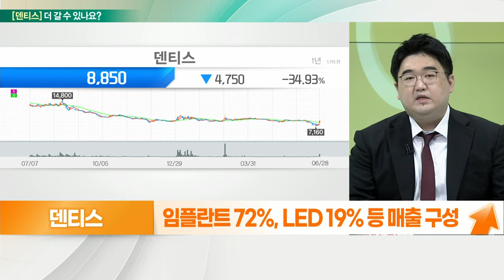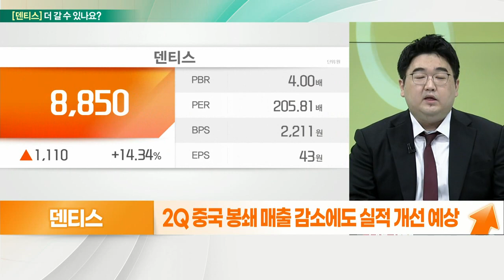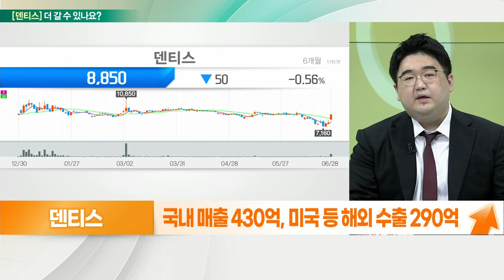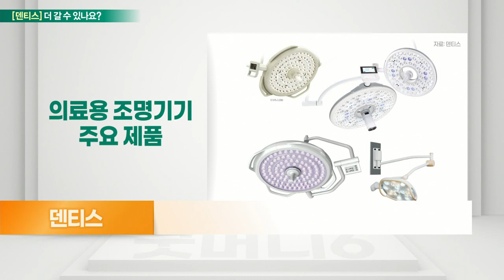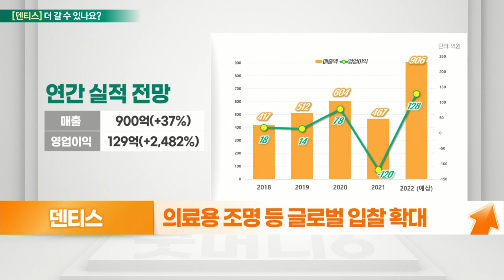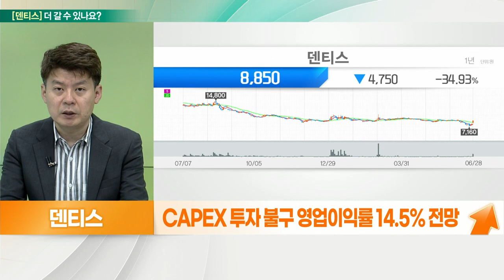덴티스(261200)... 외형 및 수익성 개선, 턴어라운드 기대_기대해도 괜찮아 (20220629)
덴티스(261200) 더 간다
- 치과용 의료기기 및 3D프린터 등 개발 생산
- 임플란트 72%, LED 19% 등 매출 구성
- 코로나19 완화로 투명교정장치 수요 증가
- 2Q 중국 봉쇄 매출 감소에도 실적 개선 예상
- 국내 점유율 증가 및 해외시장 확장 중
- 국내 매출 430억, 미국 등 해외 수출 290억
- PER 10배 수준, 외형 및 수익성 개선

- 자체 개발 의료용 조명, 국내 치과 점유율 1위
- 임플란트 의료기기, 치과용 3D프린터 등 확장
- 리오프닝 수요 증가 기대
- 북미 동부 지역 사업 확장
- 의료용 조명 등 글로벌 입찰 확대
- 국내 최초 ‘투명교정장치’ 자동화 생산라인 구축
- CAPEX 투자 불구 영업이익률 14.5% 전망